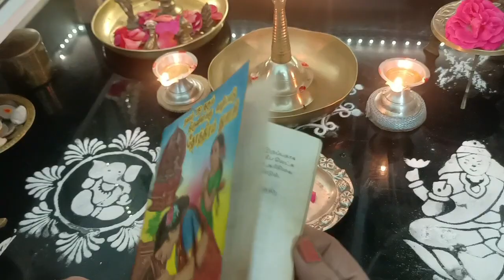Friday Pooja- simple pooja-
Dear viewers,
We bring tp you a simple and easy way of Friday Pooja. This day is special for prayers to Mahalakshmi and can be done in several ways. We hope you will like the simple method explained here and seek the blessings of Mahalakshmi and showered by peace harmony and Aishwaryam (prosperity)
Lata's Cook Book